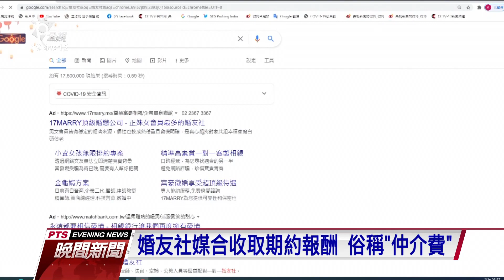跨國婚姻媒合禁收報酬 大法官解釋：合憲 20210226 公視晚間新聞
根據現行移民法的規定，如果是跨國境的婚姻媒合，一律禁止對價行為。有法官在審理相關案件的時候，質疑有違憲之虞，申請釋憲；大法官會議今天做出了釋字802號解釋，宣告全數合憲。